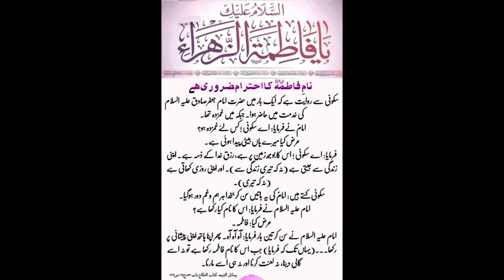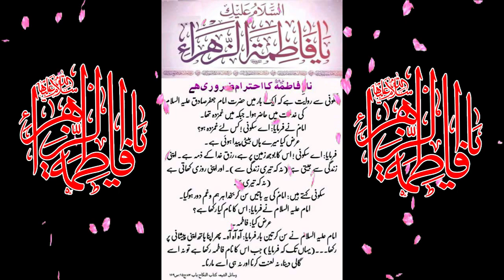Naam e Fatima Ka Ehtram | Bibi Fatima Zahra | Bibi Syeda | Merchant Tv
Farman Imam Jafar Sadiq as In Urdu Naam e Fatima Ka Ehtram Zaroori Hai